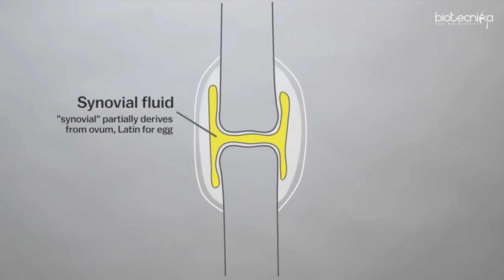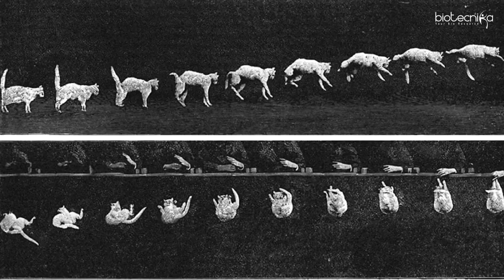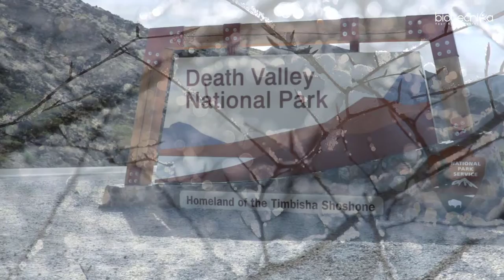10 Incredible Science Facts You Didn't Learn At School - Voice of Biotecnika - Episode 24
10 Incredible Science Facts You Didn't Learn At School

Voice of Biotecnika - Episode 24

Science is a wonder if you stop to ponder about it. Everything happening around you has a scientific explanation. But can everything be explained? To decipher this thought we welcome you all to another jaw-dropping session on Voice of Biotecnika which will divulge 10 incredible scientific facts, that we are sure you didn’t learn in school.

Knowledge has no end. There are many anomalies that happen around us and we are certain there is absolutely no scientific explanation for the same. Scientists give crude guesses and make assumptions to justify what they perceive. But still, none of them seem convincing. With the evolving world comes ever-evolving science and we wish we had learned more about such facts in school. It would definitely have caught my attention in each lecture and I am sure you feel the same. Dear listeners, We request you to lend your ear to the very end of our session today.